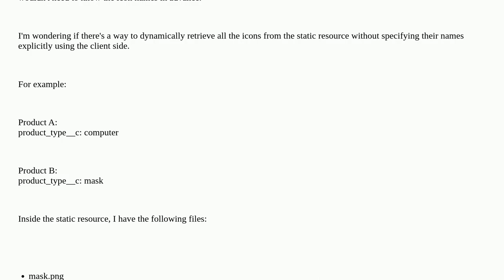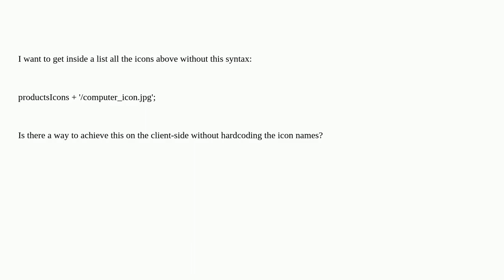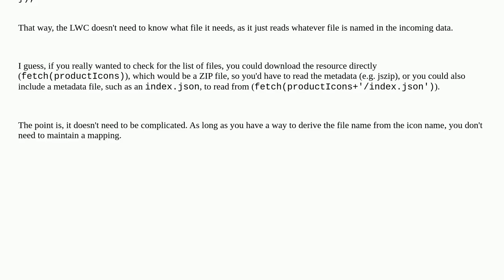Salesforce: Get a List of Images from static resource to LWC without naming them specially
Get a List of Images from static resource to LWC without naming them specially

A special thanks goes out to the community

  static-resources lightning-web-components